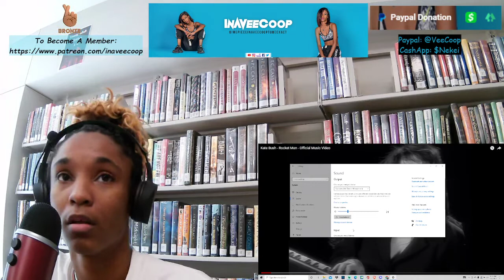Kate Bush - Rocket Man - Official Music Video | REACTION (InAVeeCoop Reacts)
InAVeeCoop reacts to Kate Bush - Rocket Man - Official Music Video

I love love love music & I love to encourage others along my journey of life. Here, I've grown to love music even more while doing reactions. Thank you for your support in broadening my choice of music.

Want to use the amazing mic I have?
What about my camera quality?!